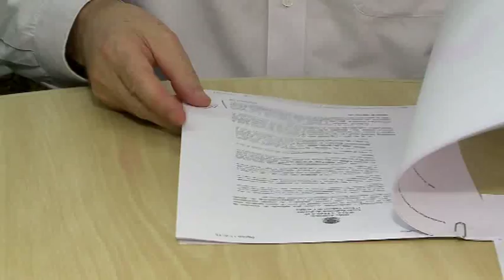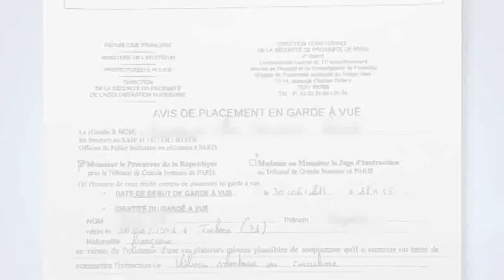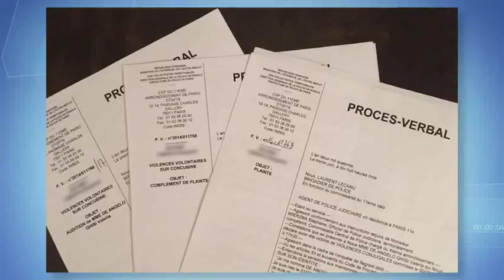Mãe é acusada de sequestro e luta pela guarda da filha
Um ano após Valéria, mãe de uma criança de 5 anos, terminar um relacionamento violento com um francês e voltar para o Brasil, os dois fizeram um acordo e o ex-marido autorizou a vinda da criança para o Brasil. Porém, ele mudou de ideia e entrou na justiça para reaver a guarda da criança. O homem acusou a mãe de sequestro internacional,e Valeria chegou a ser presa quando voltou para a França.